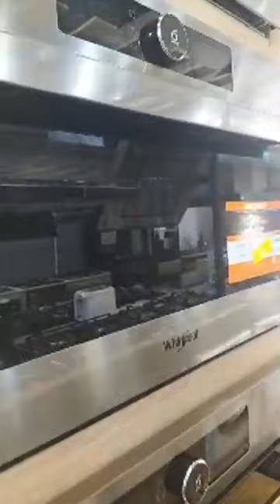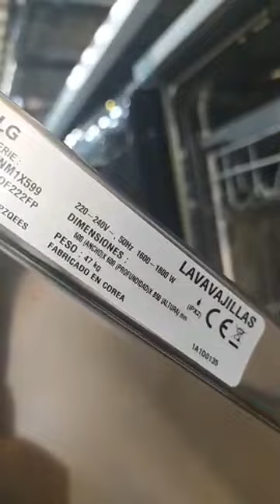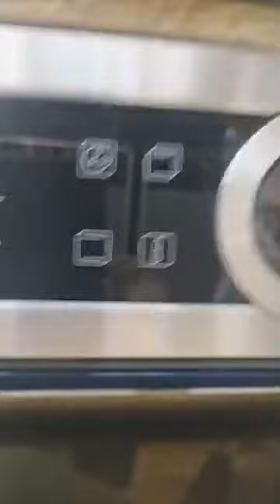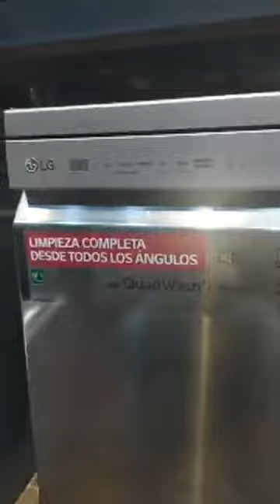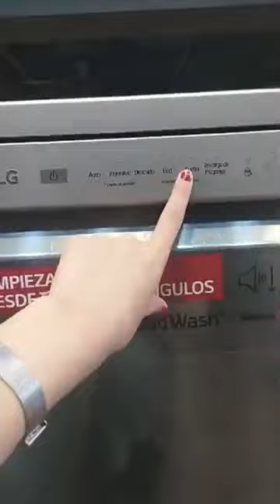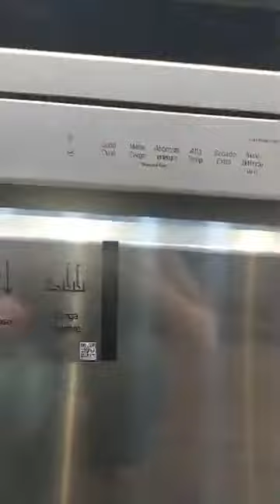KENZI BLIDA Astuces du quotidien ... A ne pas raté